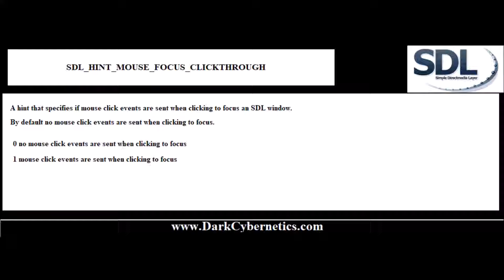SDL HINT MOUSE FOCUS CLICKTHROUGH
Copyright for the Simple DirectMedia Layer goes to Sam Lantinga.

Learn Play and Discover Computer Science